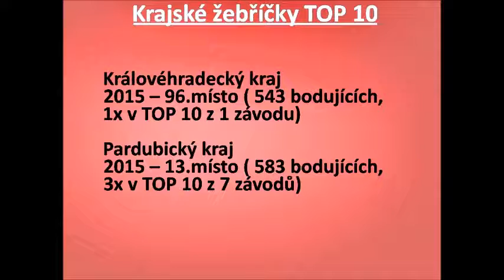Novotná Lenka vizitka